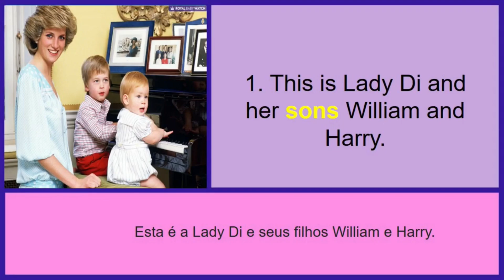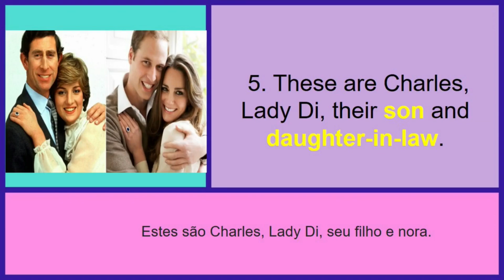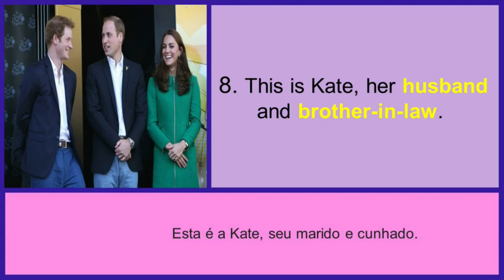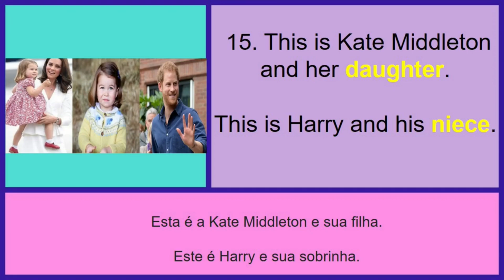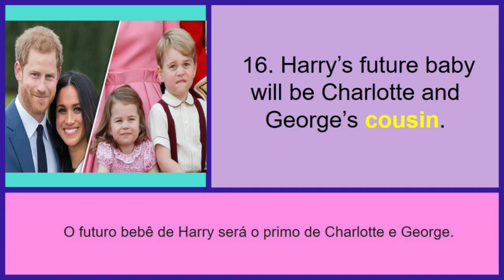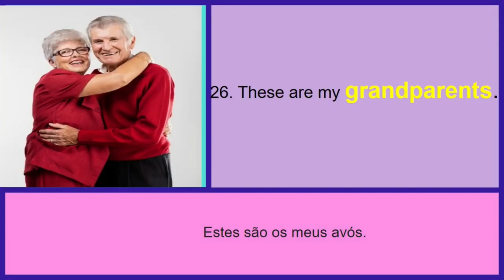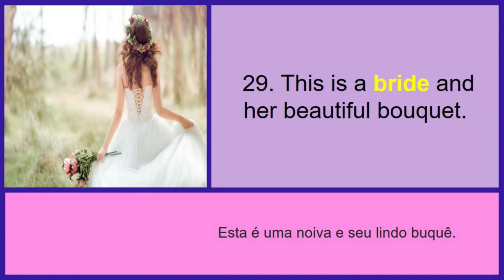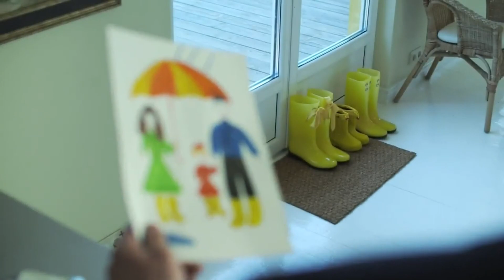29 FRASES PARA TURBINAR SEU INGLÊS! (É SÉRIO)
Hi Student!

Aprenda neste vídeo 50 frases com vocabulário sobre relacionamentos familiares. No final do vídeo há um desafio para você praticar tudo o que aprendeu! Me conte aqui nos comentários quantas palavras você acertou!

Veja outros vídeos para você melhorar seu Inglês ainda mais!

AS 50 PALAVRAS MAIS USADAS NO INGLÊS (com exemplos!) | Inglês para Iniciantes

💲 COMO COMPRAR A APOSTILA 💲

3. Eu vou te enviar a apostila no e-mail que você me mandou o comprovante.

Esta apostila de exercícios tem 297 páginas, sendo que você encontrará 285 atividades sobre variadas situações do cotidiano usando o PRESENT SIMPLES, com 210 exercícios e 75 explicações.

No final do livro, das páginas 262 a 297 estão reservadas as respostas dos 210 exercícios para que você possa conferir sua compreensão.

O que a apostila de exercícios te possibilitará?

✅ Apresentar cumprimentos e saudações.
✅ Apresentar-se e perguntar sobre informações pessoais
✅ Falar sobre diversas profissões
✅ Expor sentimentos negativos e positivos
✅ Descrever características físicas
✅ Falar sobre traços de personalidade
✅ Contar seu dia a dia e rotina
✅ Expressar seus hábitos e preferências
✅ Narrar em primeira, segunda e terceira pessoa
✅Gramática e muito mais

COM AMOR 🧡
TEACHER GEISA